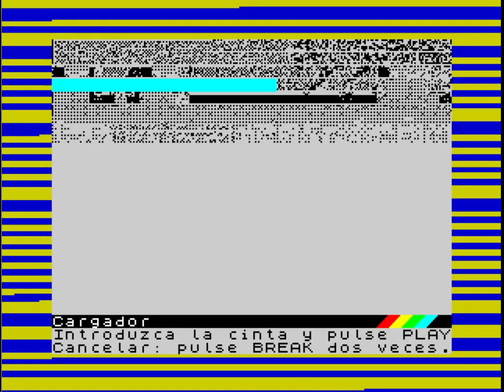Bibo - ZX Spectrum version + Loading Screen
Versión para ZX Spectrum de la canción Bibo, con su carga y todo.